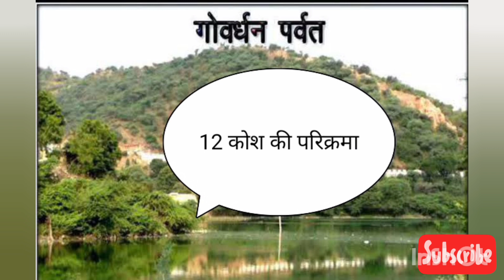Prem mandir || vaishno mandir || प्रेम मंदिर || गोवर्धन परिक्रमा || राधा रानी मंदिर बरसाना || वैष्णो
आप सभी का वृंदावन मथुरा बरसाना की यात्रा में बहुत-बहुत स्वागत है, यहां पर हम आपको सभी मंदिरों के दर्शन कराते रहेंगे और आपको बताते रहेंगे कि किस मंदिर का क्या नाम है और यह किस जगह पर बना हुआ है और क्या-क्या  इन मंदिरों की विशेषताएं है बताते रहेंगे